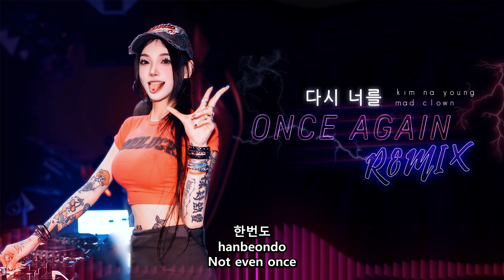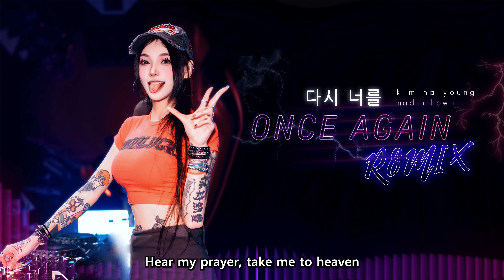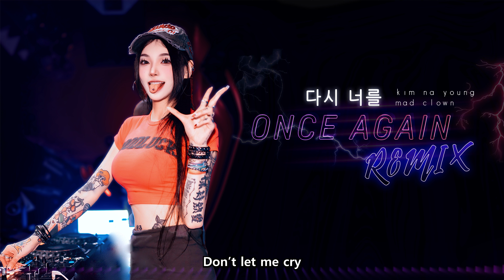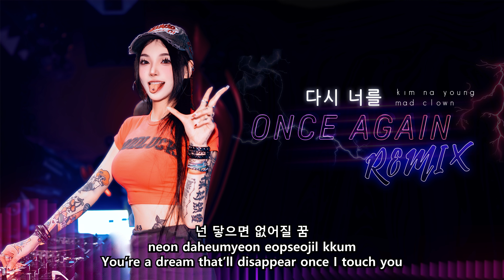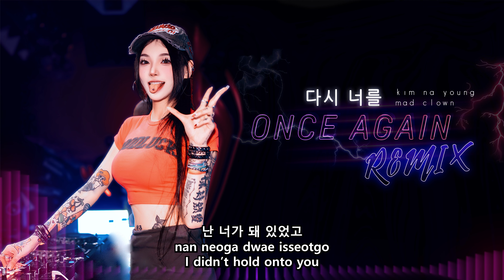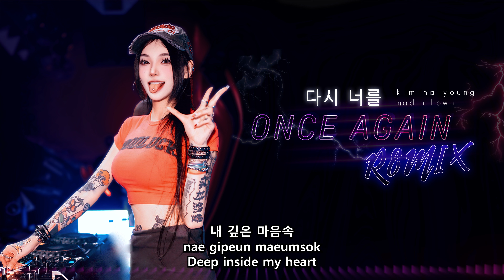Mad Clown & Kim Na Young - Once Again 다시 너를 【DJ Remix 舞曲｜歌词Eng/Rom/Han】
Mad Clown 매드클라운 & Kim Na Young 김나영 - Once Again 다시 너를 【DJ Remix 舞曲｜歌词Eng/Rom/Han】
Descendants of the Sun 태양의 후예 OST Pt. 5